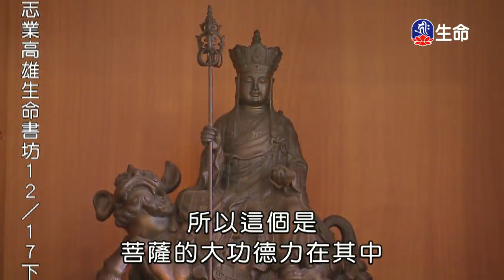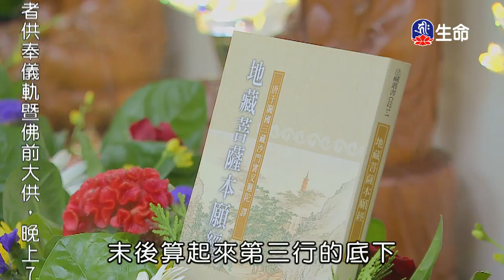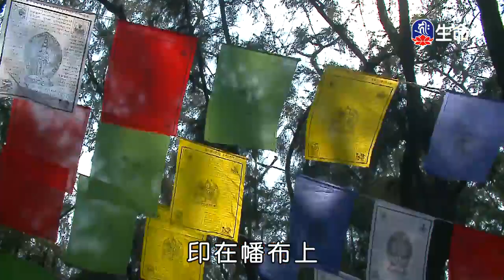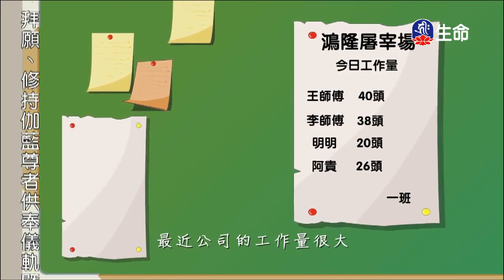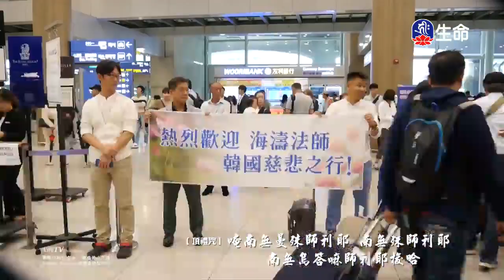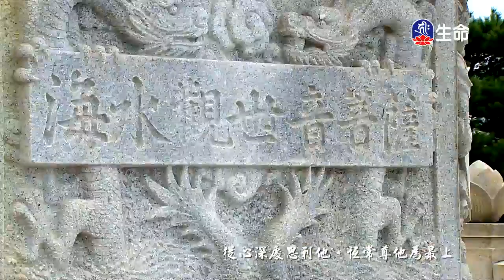⽣命短暫⾃度度⼈、果報降臨屠宰場。食⿂後的懺悔_菩提系列、動畫（lifetv_20171216_19:00）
菩提系列：「⽣命短暫⾃度度⼈」。
動畫：「果報降臨屠宰場。食⿂後的懺悔」。